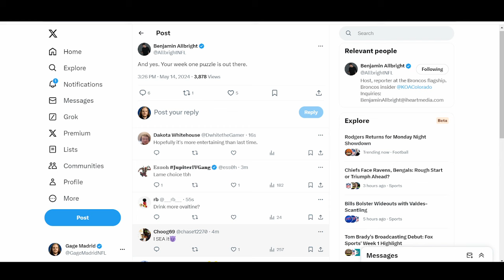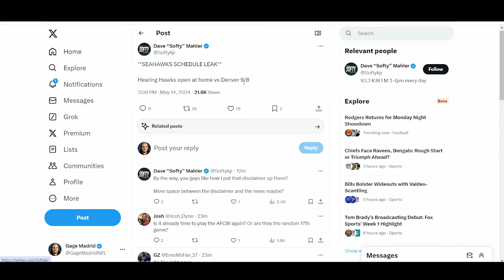SCHEDULE LEAK: Denver Broncos Week 1 Opponent has been REVEALED??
Excitement is at an all-time high for Denver Broncos fans as rumors swirl about the team's Week 1 opponent! Join us as we dive deep into the latest leaks and insider information to uncover the truth behind the Broncos' highly anticipated season opener.

In this exclusive video, we dissect the whispers and speculations surrounding the Broncos' Week 1 matchup, providing viewers with unparalleled access to the inside scoop. From analyzing potential contenders to dissecting key matchups, we leave no stone unturned in our quest to unveil the truth.

As anticipation reaches a fever pitch, fans are eager to discover which team will face off against the Broncos in their quest for victory. Will it be a fierce division rival, a formidable playoff contender, or a surprising underdog? The possibilities are endless, and the excitement is palpable.

Join us as we navigate the twists and turns of the NFL schedule release, providing viewers with expert analysis and informed predictions every step of the way. Don't miss out on the excitement as we uncover the truth behind the Denver Broncos' Week 1 opponent and set the stage for an unforgettable season of football action.